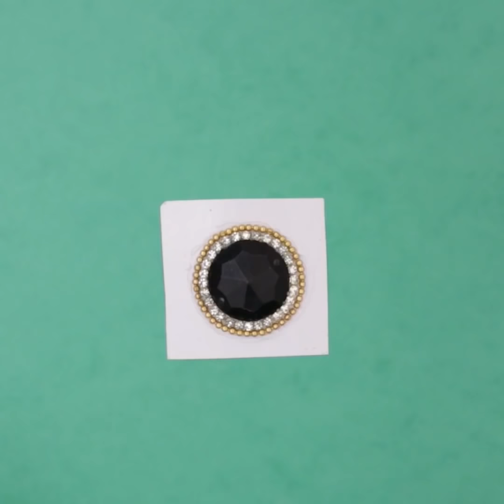8 Fancy Girls... Daily Wear Jewelry Making Ideas - DIY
8 Fancy Girls... Daily Wear Jewelry Making Ideas - DIY